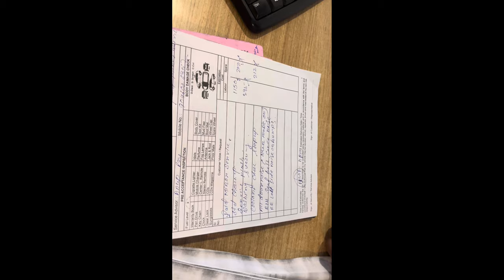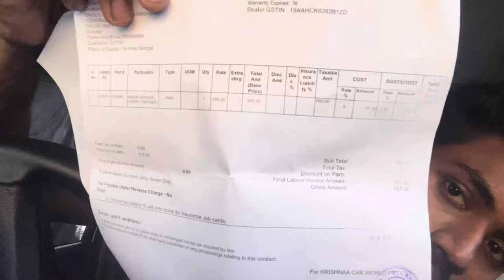Tiago EV 4th Paid service II Cost? || Bad experience ||Arp Vlogs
Hey friends, Arpan khatua this side & thank alot for watching my videos.

Songs credits

Watch:
• Light — Land of Fire I...